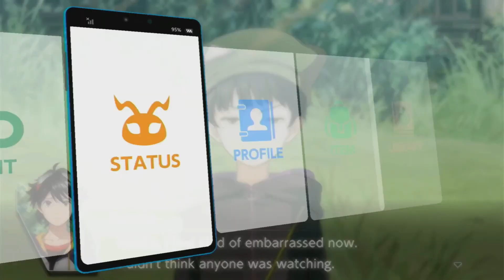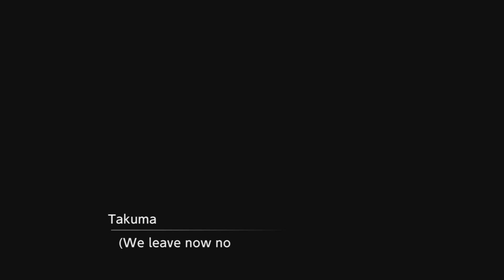Digimon Survive - Last conversation all everyone & Leaving School Moral path NG+ Pt 13 - Switch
Well they all ready to fight last battle before they going home to fight again final master before they left Takuma had to chatting all everyone prepared to leaving school along Haru (Renamon) & Professor.

After convesation everyone lineup to prepared battle and say goodbye to school was first started came here after landed into digimon world (Not Kemonogami.)